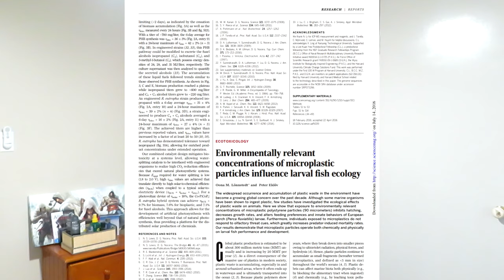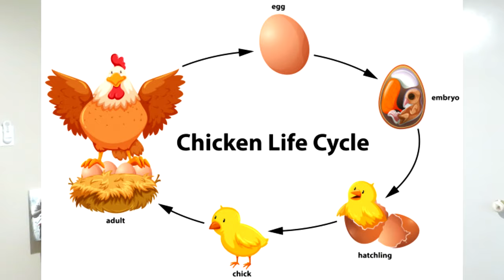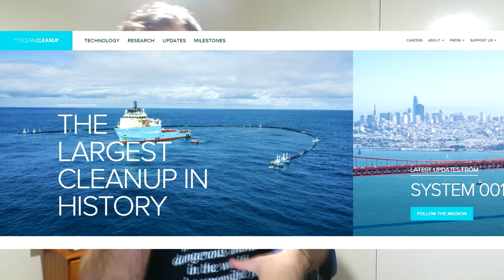Fish Prefer Plastic Over Food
A recent study found that larval fish prefer to consume plastic over actual food. The abundance of plastic currently in the ocean is staggering. Understanding the effects that plastic is having on the environment and ultimately ourselves is the single best way to understand our impact on the Earth.